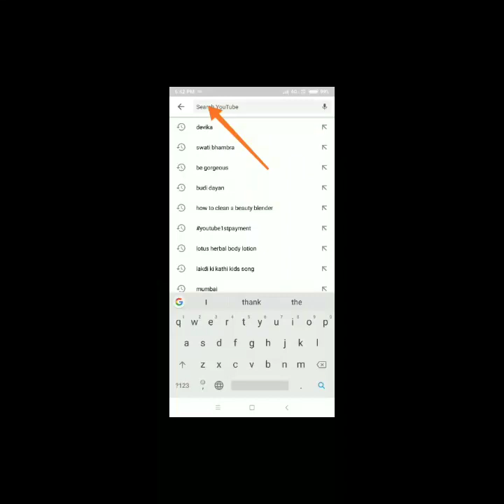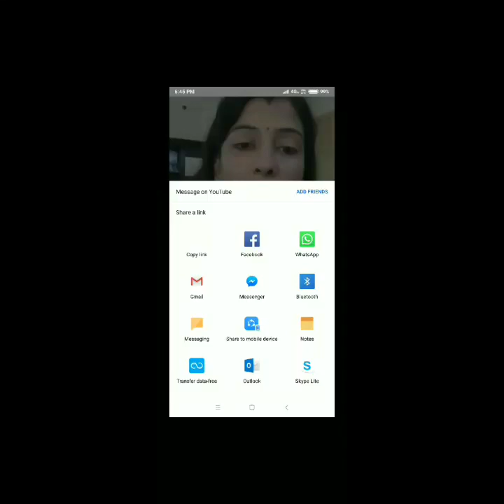How to subscribe channel on YouTube| Guidelines for new users| Nidhi Gupta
Hii everyone 🙋

If u like plz share with ur friends nd family.